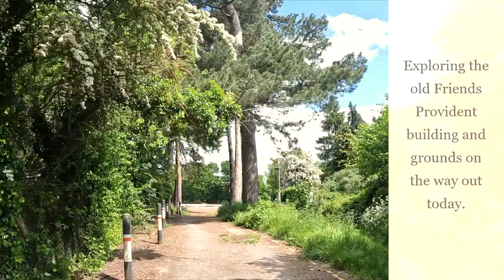Paseo Epsom - a pootle around Staine Street.